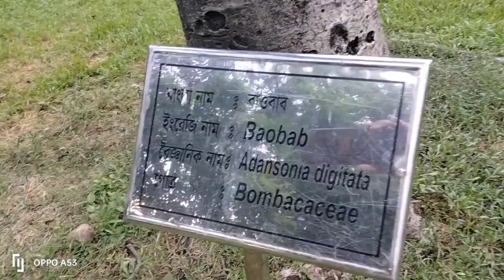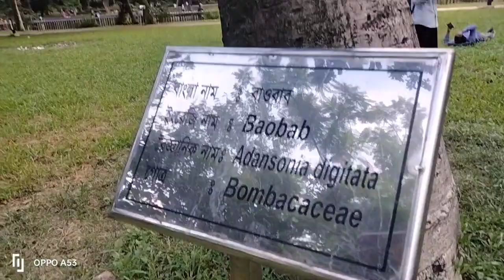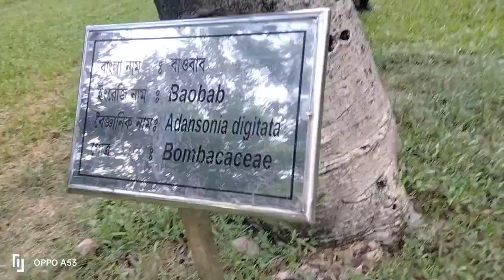১,১৭৩৪৮ লিটার জল ধরে রাখে যে গাছ#viral#youtube বাওবাব_গাছ#২০২৩#2023#Baobab_Trees#বাওবাব#baobab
১,১৭৩৪৮ লিটার জল ধরে রাখার ক্ষমতা রাখে বাওবাব গাছ।এ গাছের আরেক নাম উল্টো গাছ।কাপড়,মদ তৈরি ও স্যুপ তৈরিতে পাতা,ফল ও বাকল ব্যবহৃত হয়।